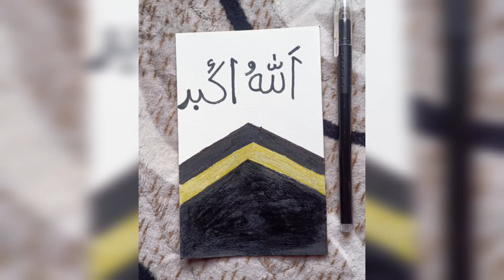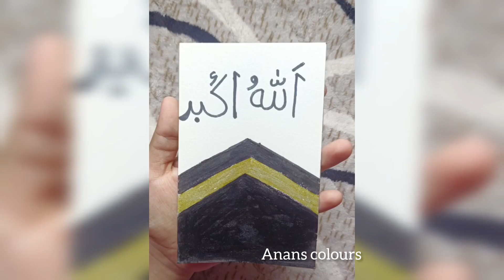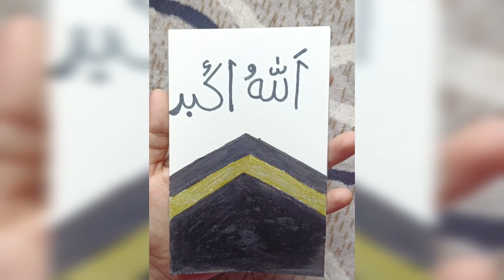Easy Kaaba Sharif painting by acrylic colour ||Book mark design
Acrylic colour painting on canves paper ❤️
Hope you liked it 🥰